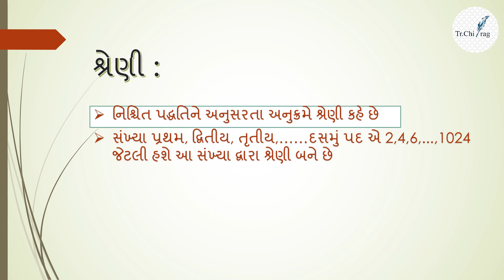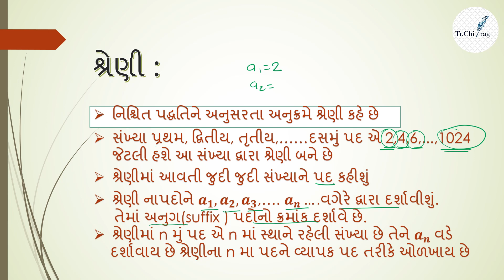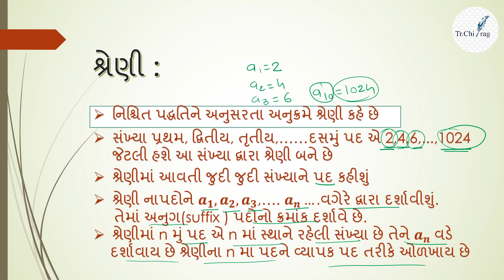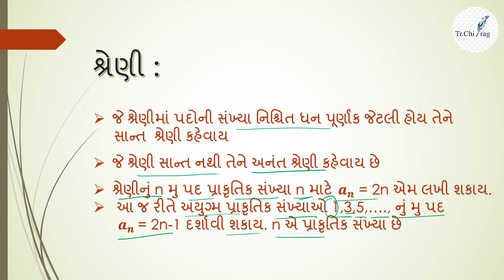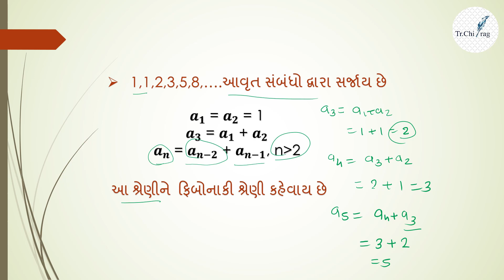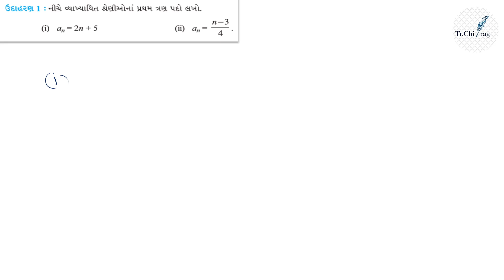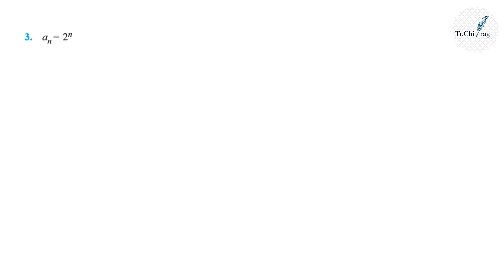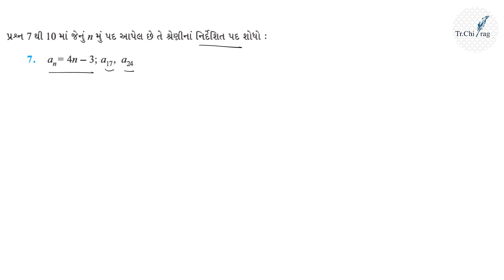Sequences and Series Class 11 Chapter 9